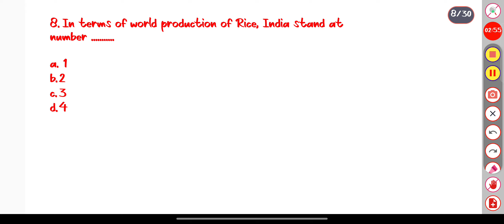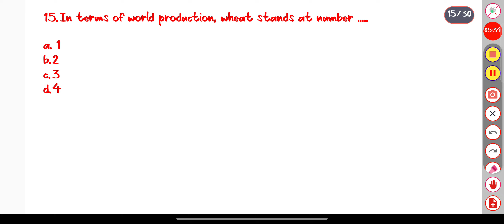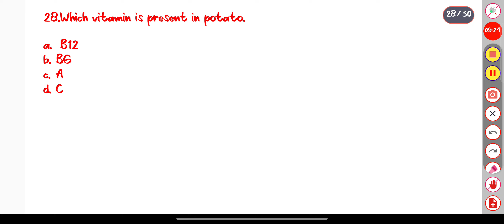MCQ - Agriculture Biology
MCQ - Agriculture Biology | Biology

agriculture
agriculture biology
agriculture biology model paper biology
bsc agriculture 1st year biology syllabus
bsc agriculture 1st year biology lectures
most questions class 12th agriculture biology
agriculture biology most important questions
agriculture education
what is agriculture
purdue agriculture
agriculture biology 12
12th agriculture biology
agriculture supervisor
agriculture biology paper
agriculture biology class 11
12 agriculture biology paper
Question answer

Teligram Link

Cell structure and function link

structural organisation in cockroach Link

Human Reproduction Link